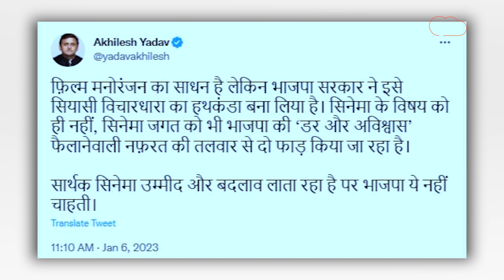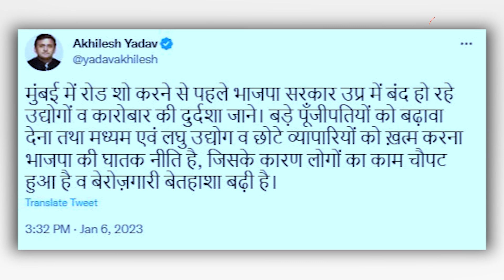Akhilesh on Yogi : योगी को उनके ही प्रोजेक्ट पर अखिलेश ने लपेटे में ले लिया...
Akhilesh on Yogi : अखिलेश ने ट्विट करते हुए लिखा कि “फ़िल्म मनोरंजन का साधन है लेकिन भाजपा सरकार ने इसे सियासी विचारधारा का हथकंडा बना लिया है। सिनेमा के विषय को ही नहीं, सिनेमा जगत को भी भाजपा की ‘डर और अविश्वास’ फैलानेवाली नफ़रत की तलवार से दो फाड़ किया जा रहा है। सार्थक सिनेमा उम्मीद और बदलाव लाता रहा है पर भाजपा ये नहीं चाहती।.